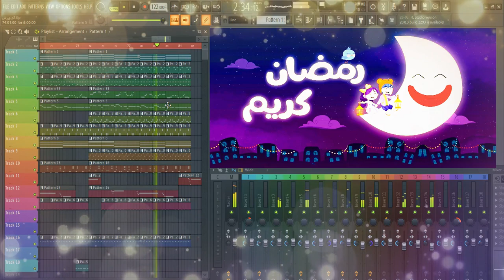موسيقى رمضانية من تأليفي- Song For Ramadan by zakaria labidi